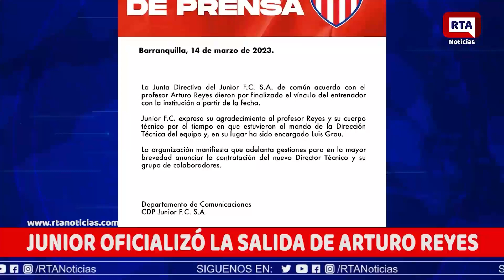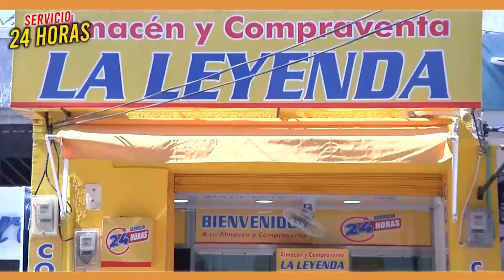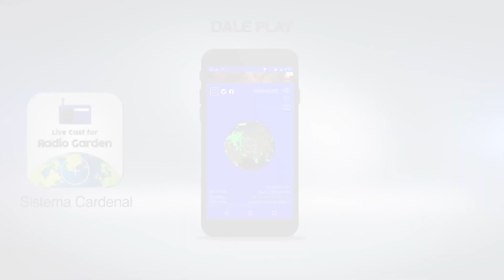RTA NOTICIAS 14 DE MARZO DE 2023